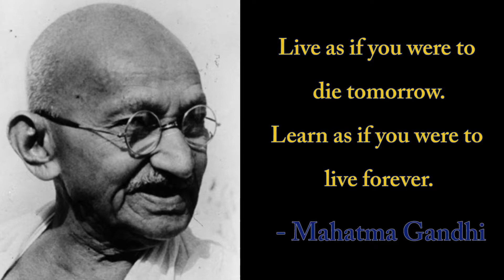Learn as if you were to live forever